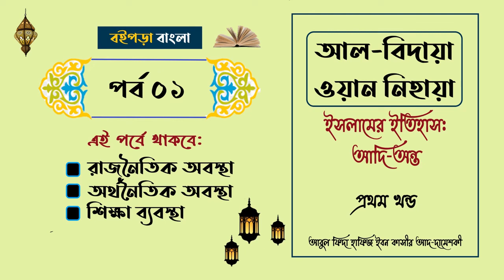রাজনৈতিক, অর্থনৈতিক এবং শিক্ষা ব্যাবস্থা কেমন ছিল । আল-বিদায়া ওয়ান নিহায়া (প্রথম খন্ড)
বইয়ের নাম: আল-বিদায়া ওয়ান নিহায়া
মুল লেখক: মুফাসসির ও ইতিহাসবিদ আবুল ফিদা হাফিজ ইবনে কাসির আদ দামেশ্কী (রহ.)
মুল বই: আরবি

পর্ব: ০১
এখানে আলোচনা করা হবে, ইসলাম পরবর্তী সময়ে রাজনৈতিক অবস্থা, অর্থনৈতিক অবস্থা এবং শিক্ষা ব্যবস্থা সম্পর্কে।

আমাদের চ্যানেলের আরো ভিডিও দেখতে চ্যানেলটি ঘুরে আসুন।
সম্পুর্ন কয়েকটি সিরিজের নাম:
= দ্যা রিভার্টস
= জীবনকে উপভোগ করুন
= বেলা ফুরবার আগে
= ইসলামী আকিদা